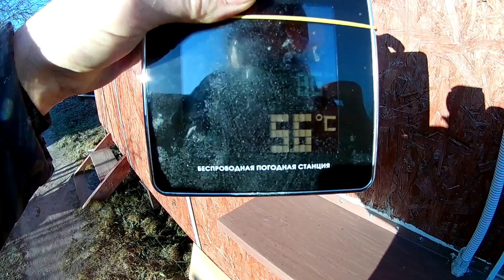Зимовка на сетчатом дне. Состояние пчёл в мороз.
Ссылка на предыдущее видео о зимовке данной семьи привет. Сразу прошу прощенья за не очень хороший звук. Снимал с другого устройства. Недавно на нашем канале вышло видео о проведении экспериментальной зимовки пчелиной семьи в улье с сетчатым дном. Предыдущее видео снималось при температуре окружающего воздуха близкой к нулю. После выхода видео мне писали комментарии с просьбой показать состояние данной пчелосемьи при сильных морозах,и я решил сделать такое видео и посмотреть на состояние данной семьи.Сегодня ночью температура воздуха у нас опускалась до - 18 градусом,и на момент съёмки данного видео,она составляла - 16 градусов.Мой номер телефона:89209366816 .Электронная почта: . Страница в одноклассниках Страница вконтакте Привет всем! Меня зовут Денис. Мой канал о пчеловодстве,о том,как сделать пчеловодство основным источником дохода и на своём канале я делюсь опытом и наработками в этой сфере деятельности. В своих видео я рассказываю,как повысить рентабельность пасеки, производительность и эффективность труда,что в свою очередь позволяет получать более высокие результаты при работе с пчёлами.Также делимся наработками в сфере изготовления пчеловодного инвентаря(ульев,рамок для ульев),методиками эффективного пчеловождения,эффективными противо роевыми мероприятиями,методиками успешной зимовки пчёл.Подписывайтесь на мой канал,чтобы не пропустить много интересных и полезных видео.